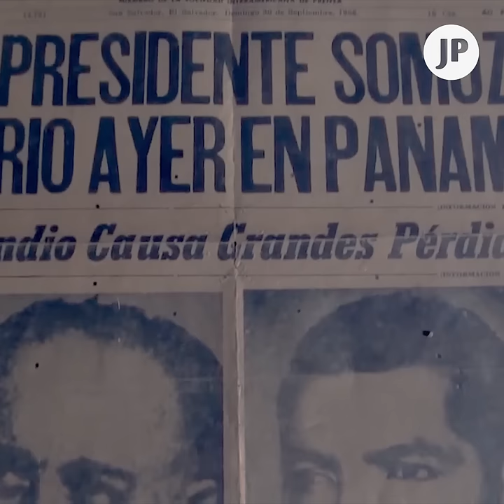Rigoberto López Pérez, Héroe de la Paz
Nicaragua conmemora 90 años del natalicio del poeta guerrillero Rigoberto López Pérez.